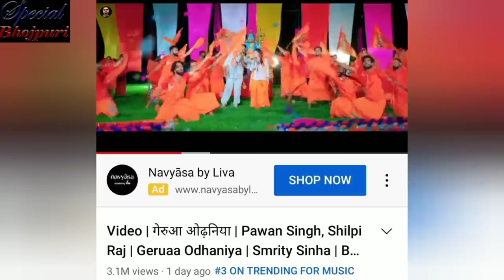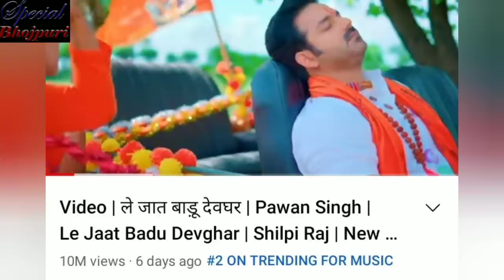पवन सिंह किस तरह से भोजपुरी के अमिताभ बच्चन बन गये हैं